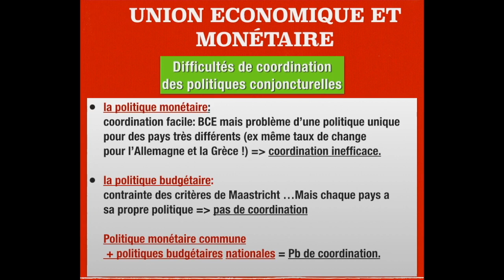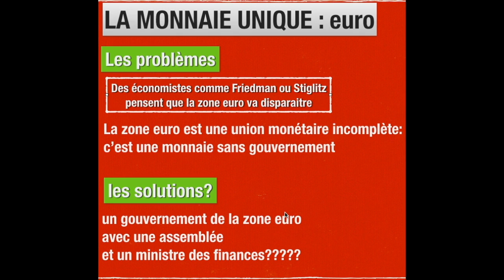UNION ECONOMIQUE ET MONÉTAIRE-3